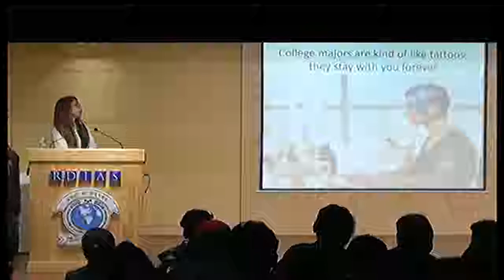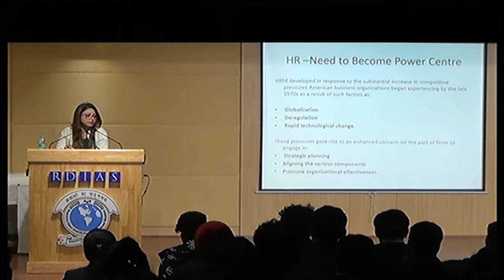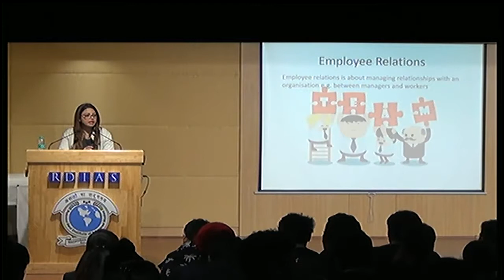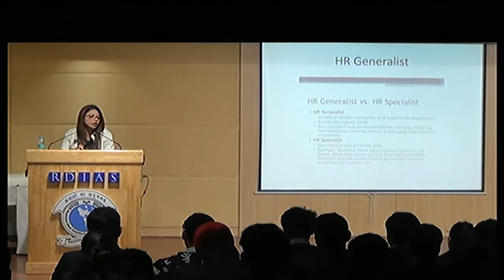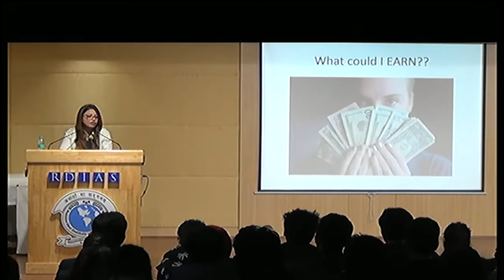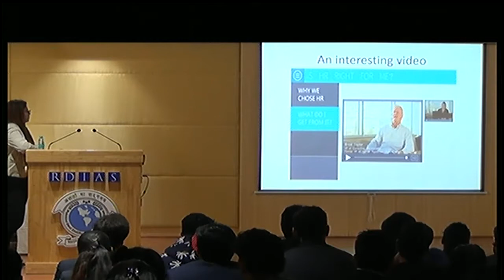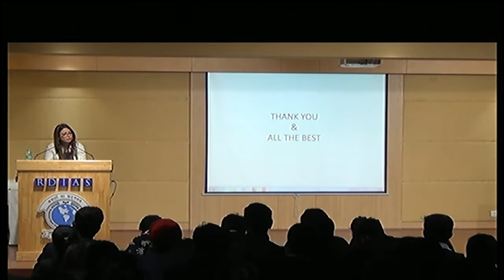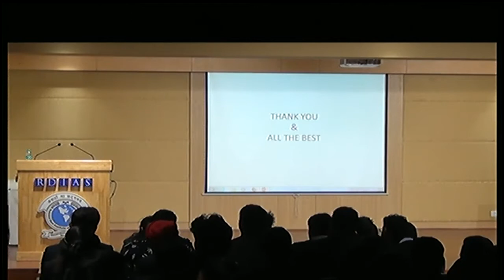Guest Lecture on HR as a Career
Guest Lecture on HR as a Career  (28 Jan 2019)